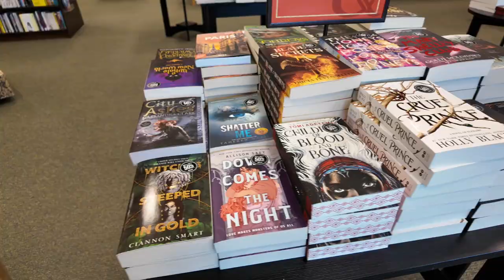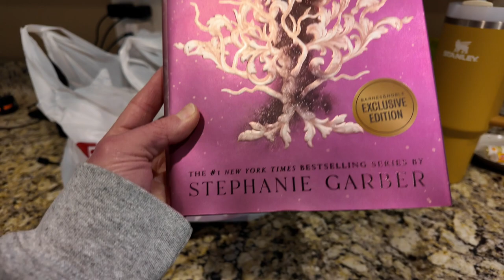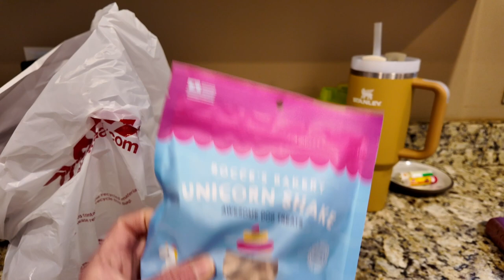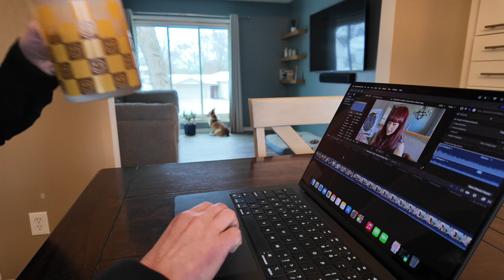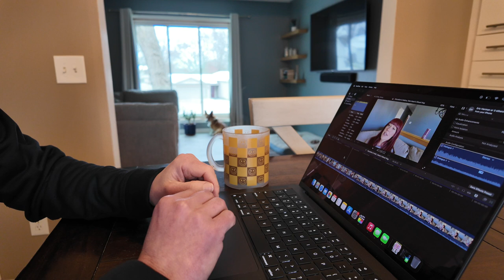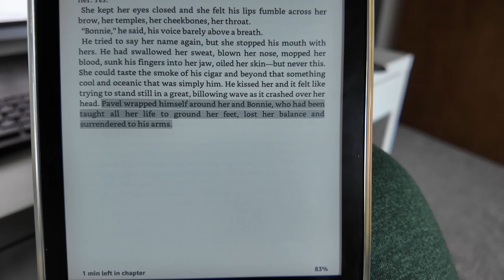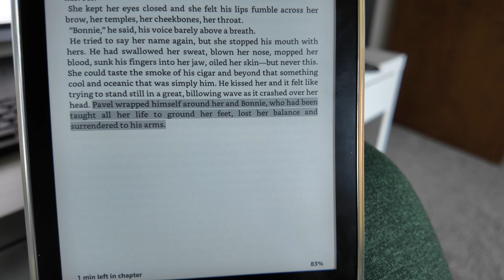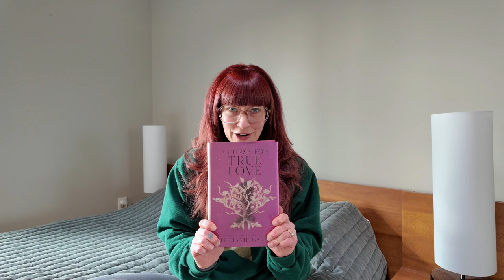cozy reading vlog, curse for true love, bookstore shopping 💜🦋 [vlog.07]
Hi loves 🫶🏻 welcome back or welcome for the first time if you are new :)

Join me on this week's vlog where I read A Curse For True Love and and ARC of Blue Sisters. As always, nothing but honest opinions here. I would also LOVE to know if you've read any of these and what your thoughts on them were!

I'd love to connect with you all, so please like and subscribe so we can become friends :) More details below on where else to follow me and what else to watch while you're here.

Happy reading!

--- socials
🪡 threads | @lori.reads.things